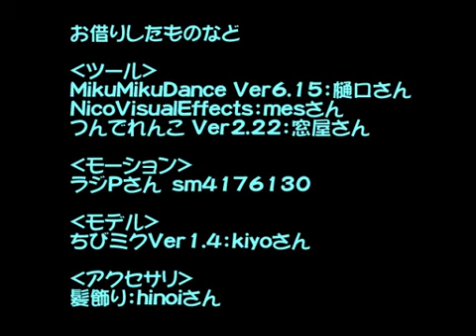【MikuMikuDance】箱入り娘ちびミクVer【MMD】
Source sm9439086